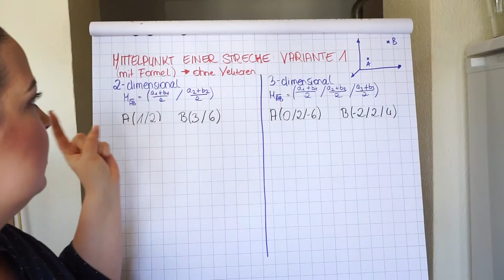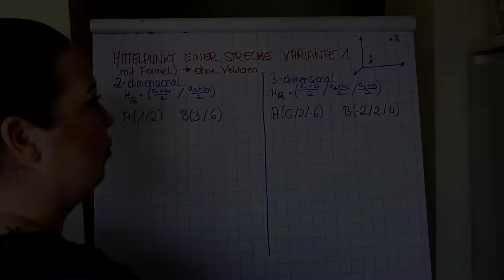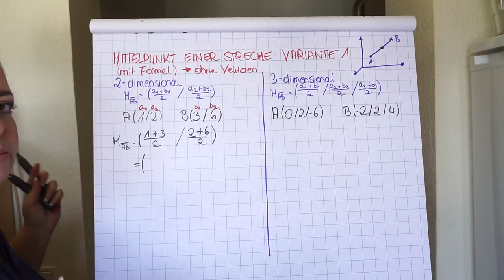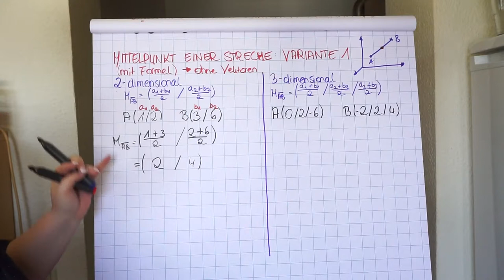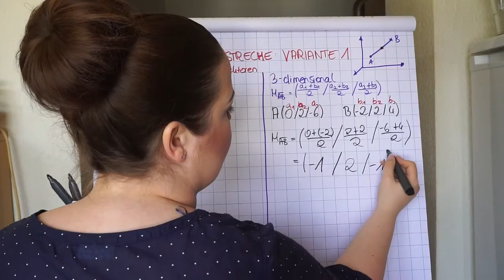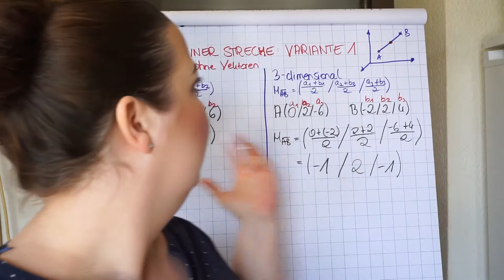Mittelpunkt Strecke | mit Formel (ohne Vektoren) by einfach mathe!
In diesem Video erkläre ich dir, wie man den Mittelpunkt einer Strecke berechnet. Ich zeige dir die notwendige Formel und erkläre sie dir an zwei Beispielen!

Kategorie: Geometrie

► Hilfreiche Videos:
folgt

thejinjin85

Mittelpunkt, Strecke, von zwei Punkten, zwei dimensional, drei dimensional, Formel, Geometrie, MP, Mittelpunkt von A und B, A und B, Beispiel, Berechnung, Schritte, Beispiele, Erklärung, einfach, einfach mathe!